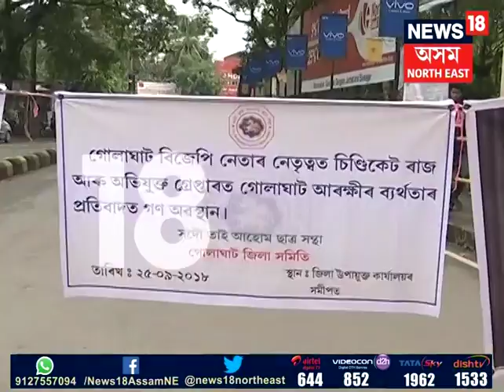Golaghat potato syndicate Follow up